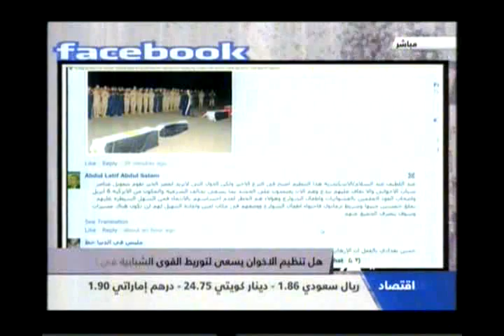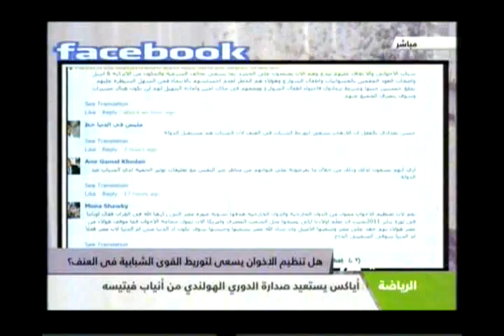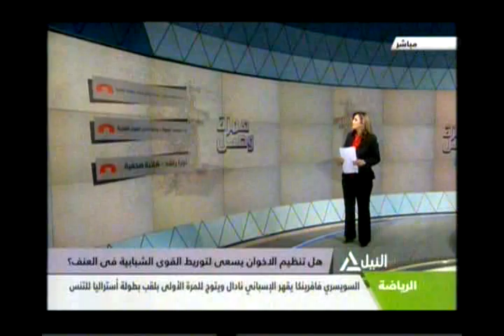همزة وصل 27-1-2014(1)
هل تنظيم الإخوان يسعى لتوريط القوى السياسية فى العنف
وللتواصل مع برامجنا وإبداء الأراء
 هاتف أرضي :09000545  ، محمول : 1450  ،